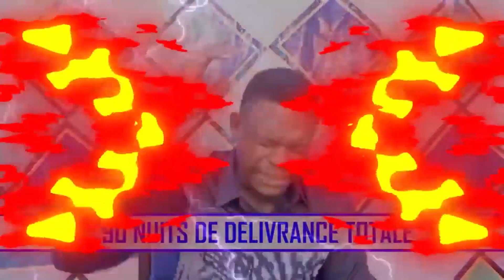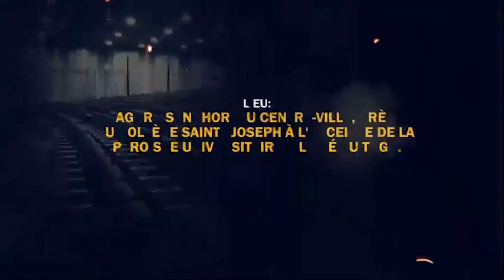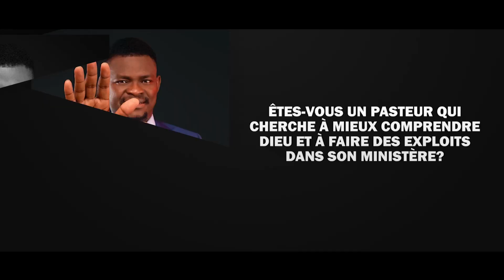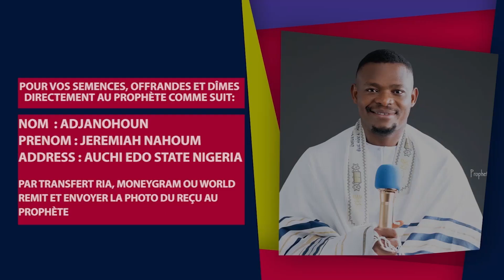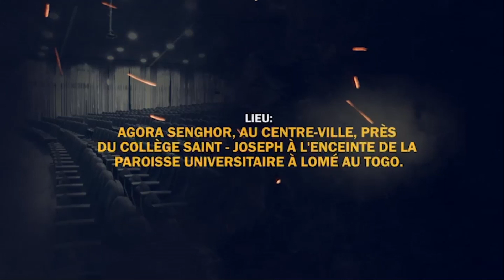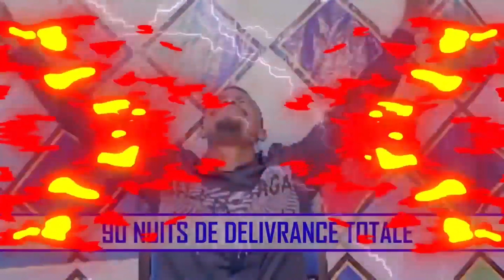95 ième NUIT DE DÉLIVRANCE PAR LE FEU ,LE SANG DE JÉSUS ET LA PUISSANCE DU SAINT ESPRIT